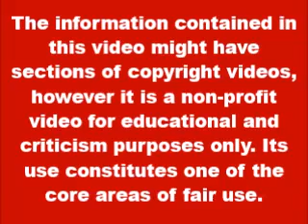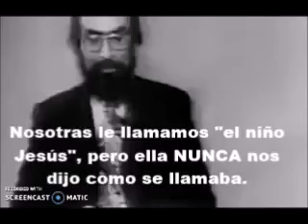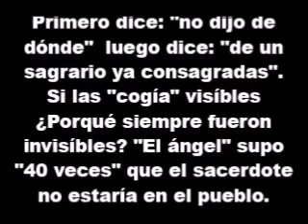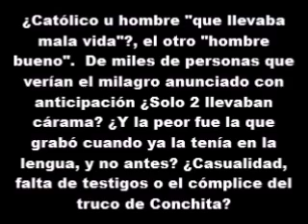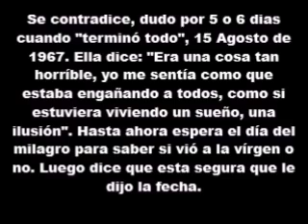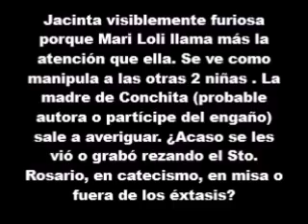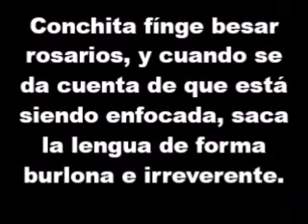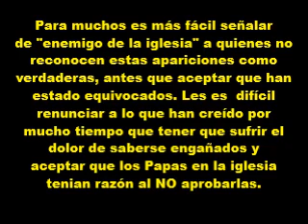Porque las apariciones de Garabandal nunca fueron aprobadas?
Minuto 40:35 entrevista a Joey Lomangino